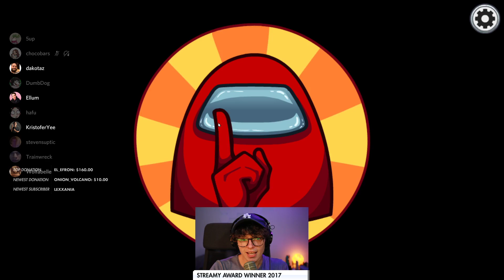Steven Suptic: "Don't let KristoferYee in these lobbies..."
I take no credit for the following Twitch clip.